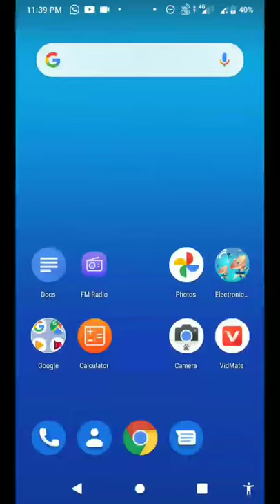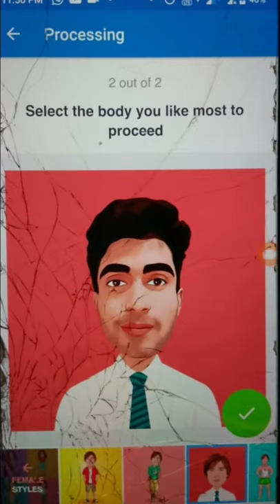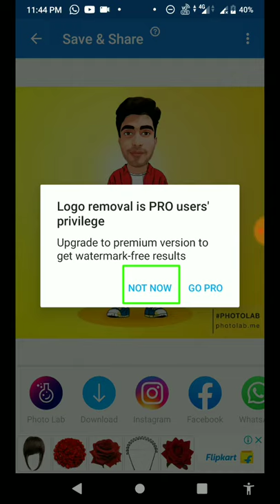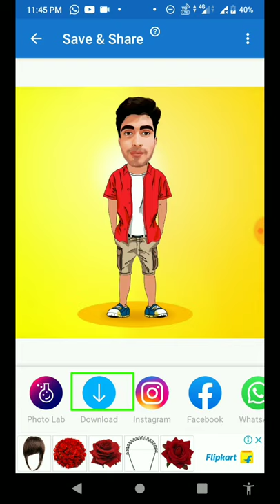How to create own cartoon | Cartoon Photo Editing Tutorial 2021🔥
picsart tutorial,cartoon image editing